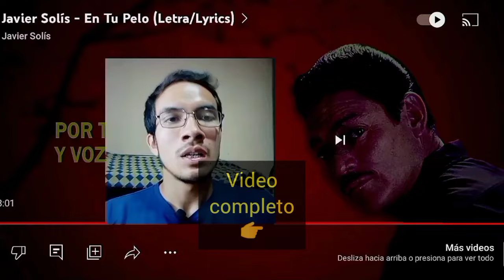Cómo Cantaban Javier Solís | Jorge Negrete y Pedro Infante👑 (SECRETOS y diferencias en 1 minuto🔥)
Para saber CÓMO CANTAR como Javier Solís, Pedro Infante o Jorge Negrete, primero Revelamos✓ las cualidades de sus voces para diferenciar sus técnicas de cómo cantaba cada uno.

Si te gustó el video te invito a dejar tu agradecimiento en el botón de las súper gracias♥️